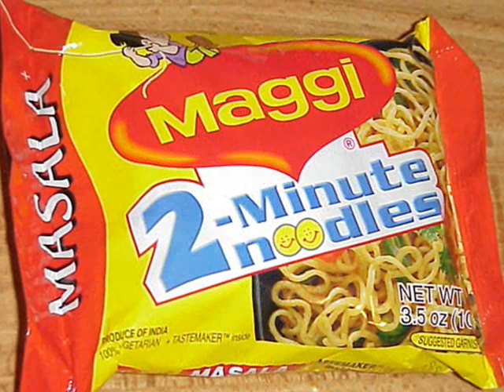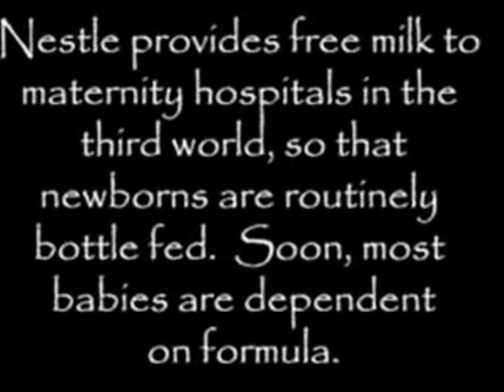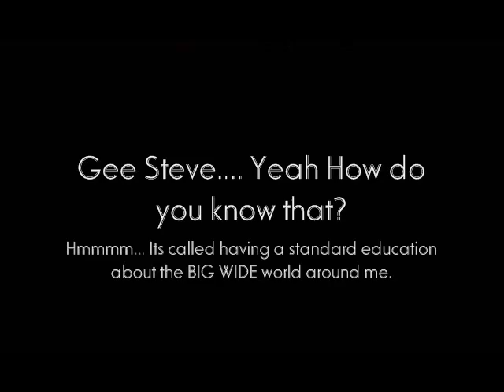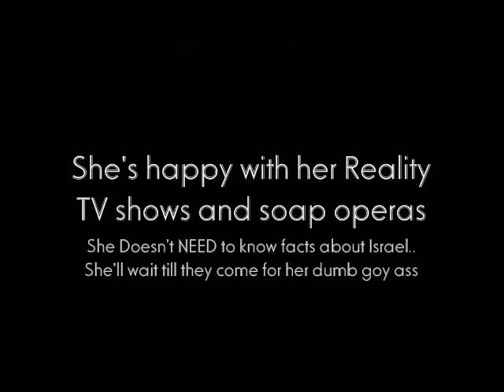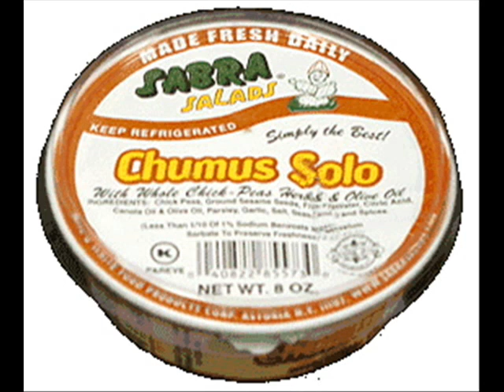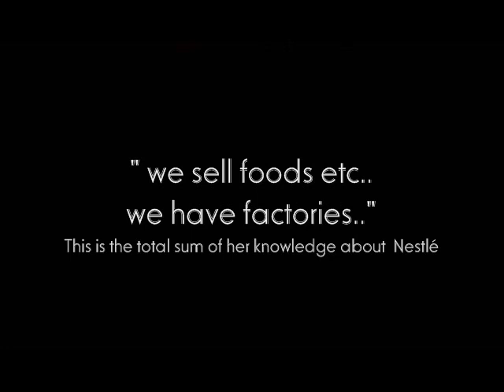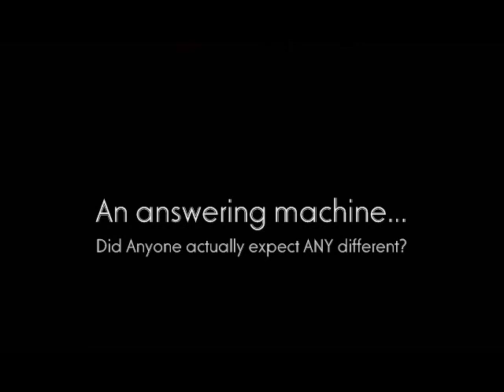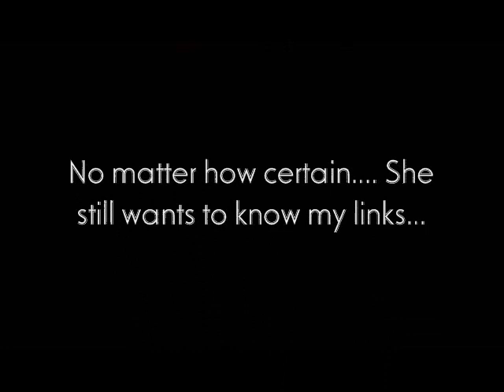Zionists funded by Australian ice-creams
When you buy a drumstick or a kit-kat, you are by-proxy supporting the genocide of the Palestinian people.

Lets stop funding Racists and drag the racist asshole state of Israel down beneath the gutter where they are, and into the pits of hell where they belong.

This phone call shows the sheer ignorance that most people are kept in as good sheeple under zionist compliant media.